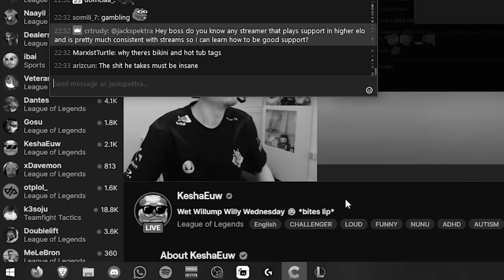Kai'sa will be THE BEST ADC in 14.8